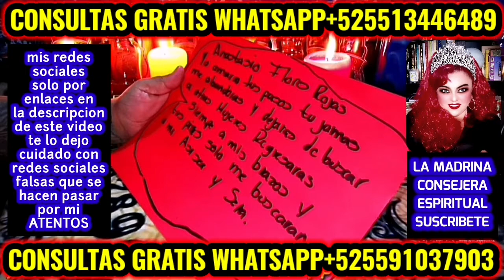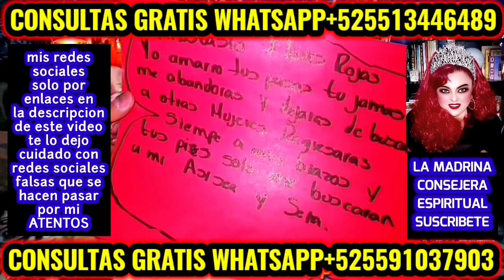AMARRA SUS PASOS QUE NO SE VAYA CON OTRAS MUJERES 😍 HAZ QUE TE PERSIGA PARA SIEMPRE CON ESTE RITUAL🔥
REGRESO A TU SER AMADO ARREPENTIDO HUMILLADO Y PIDIÉNDO PERDON 🔥 TE DOY TRABAJO DINERO SALUD PROSPERIDAD PROTECCION BUENOS NEGOCIOS DINERO EN MINUTOS☘️ RETIRO PARA SIEMPRE A TUS ENEMIGOS Y RIVALES DE AMOR 🔥 ROMPO Y RETIRO CUALQUIER BRUJERIA SALACION ENVIDIAS ENTIERROS AMARRES O MALA SUERTE☘️ YO TE RESUELVO TODOS TUS PROBLEMAS NO IMPORTA  SEA IMPOSIBLE YO TE LO DARE EN POCOS DIAS 😍 SON HECHIZOS Y AMARRES A DISTANCIA NO IMPORTA EN QUÉ PARTE DEL MUNDO TE ENCUENTRES MI PODER LLEGA HASTA DONDE ESTÉS PARA AYUDARTE ☘️

CUIDADO CON LOS TIKTOK Y FACEBOOK FALSOS QUE SE HACEN PASAR POR MI 😱

BESOTES Y ABUSADOS 😱

ESCRIBE TE AYUDARE ❤️